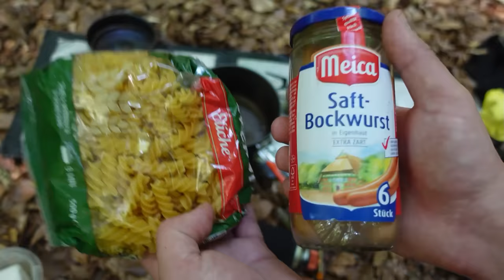ZECKE am AUGE !!! - 48H SOLO BIWAK mit SCHNECKENPLAGE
Ich habe einen 48h Solo Biwak bzw. Übernachtung allein im Wald unter einem Tarp gemacht und hatte dabei eine Schneckenplage und einige Zecken gehabt. Eine Zecke befand sich direkt an meinem Auge - sehr unangenehm!

Fanpost Adresse (für Fanpakete):
Andreas T.
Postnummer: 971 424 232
Packstation 187